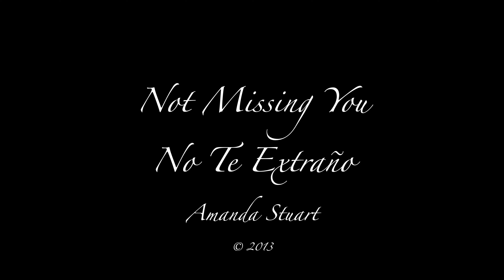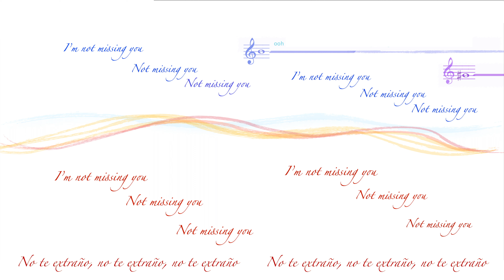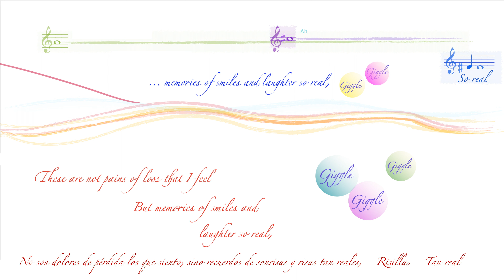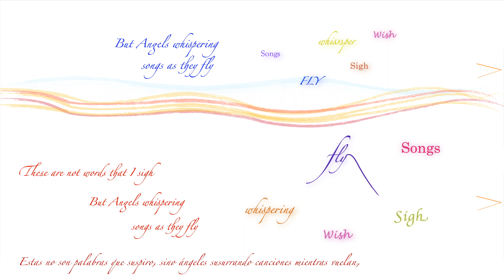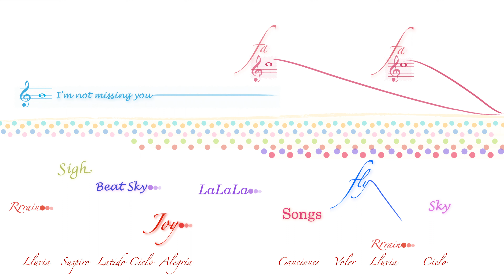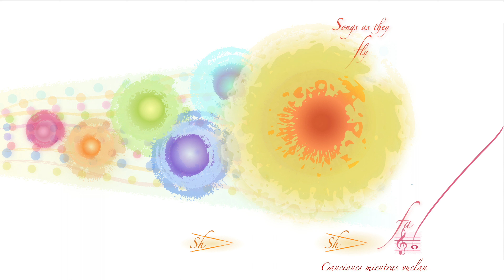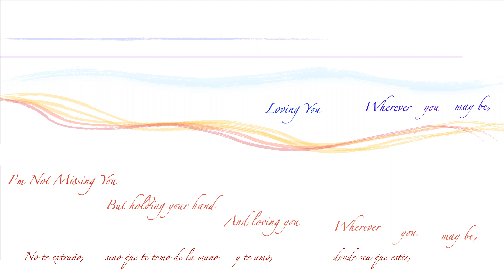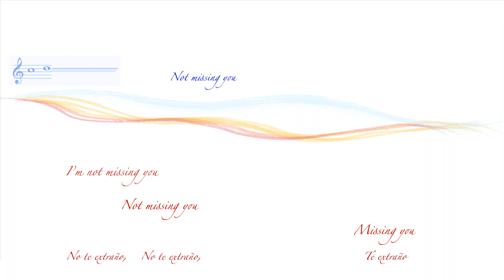Not Missing You - Amanda Stuart - Spanish Subtitles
“Not Missing You” was a poem written for my family.  It describes my overwhelming love for them and the joy they bring to me, whilst expressing the heartache of missing them when they are not around be it now or in the future.
I then created a text-based composition using sound transformations and word-painting from just my voice.  The visuals are an expression of that emotion whilst serving as a graphic score for the piece to be performed live with 1-4 singers and soundtrack.   (Timings and performance directions are not included in this video).